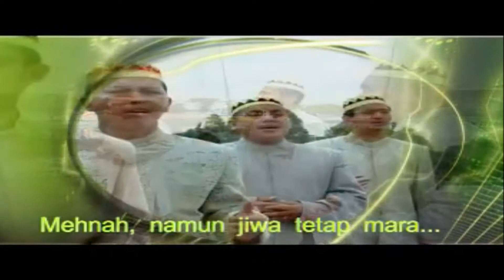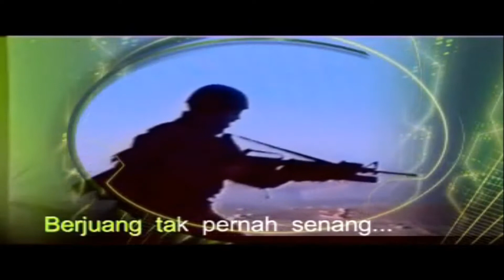sunnah orang berjuang karaoke tanpa vocal